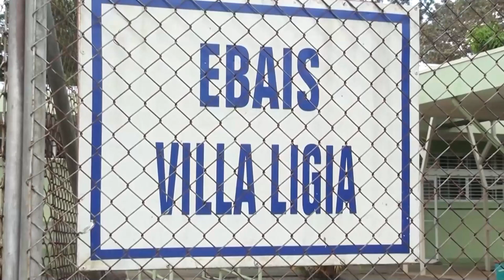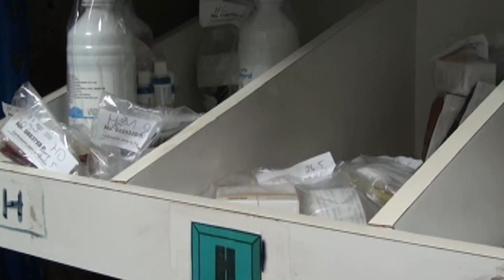Servicio de farmacia del EBAIS de Villa Ligia se está brindando en Palmares